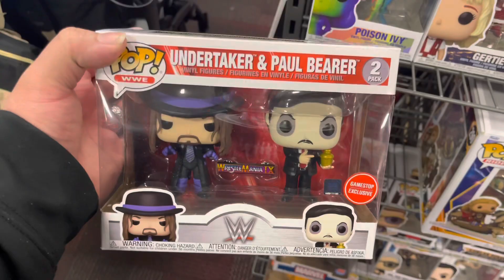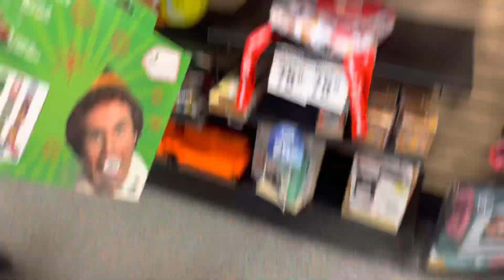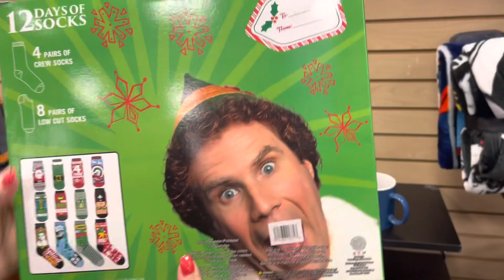Buying Some New SNEAKERS And FUNKO POPS!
Its crazy how fast kids grow up! Noahs getting so big. Hes 10 but looks like 15 lol.We went shopping at the mall and we bought Noah some new Nike Jordan sneakers to add to his collection. Then we went hunting for some new funko pops and action figures. Maddox is turning 4 Months and hes so big. Join us on our Mall trip.

Watching Kids Grow: Why It's CRAZIER Than You Think!"
Kids Growing Up Way Too Fast: You Won't Believe What Happened Next!
WATCH: One Dad's Reaction to His Kid's Rapid Growth Will Shock You!
WATCH: You Won't Believe How Quickly Kids Grow Up...
Seeing Kids Grow Up RIGHT BEFORE YOUR EYES!

Which Funko Pop Is Right For You?
The Funniest Funko Pops You've Ever Seen!
Which Funko Pop Is The Best For You?
The Most Expensive Funko Pops You've Ever Seen!
The Most Random Funko Pops You've Ever Seen!

How to get your video seen by millions!
5 simple steps to go viral on YouTube
How to make your video go viral in minutes!
How to make your video go viral for free!

Vlogging at the Mall
buying action figures
buying new funko pops
new funko pops
new action figures